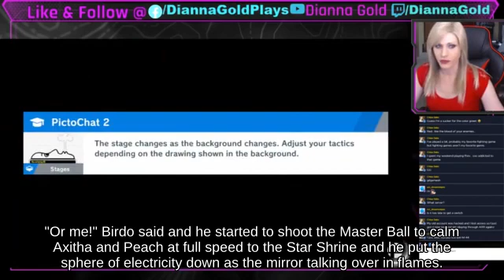Edgehogging Cloud near Umbra Clock Tower against Revival Platform Zelda - Ultimate